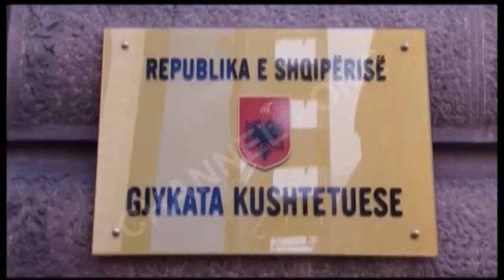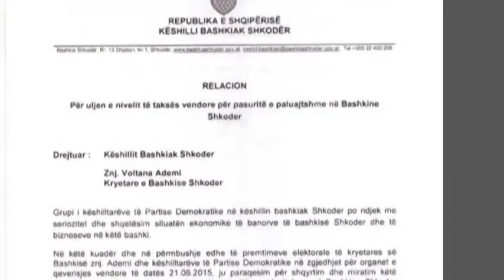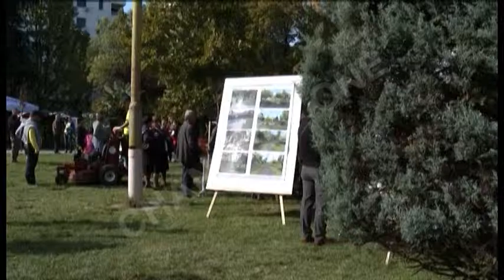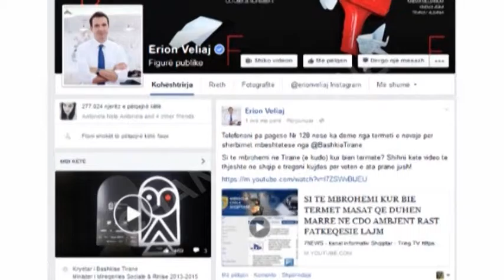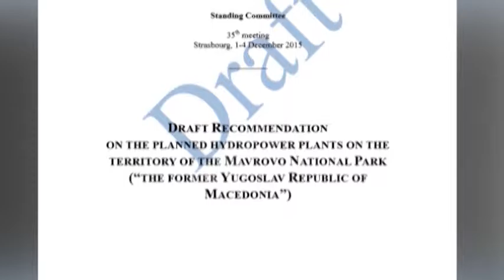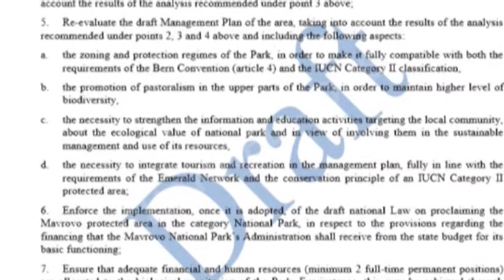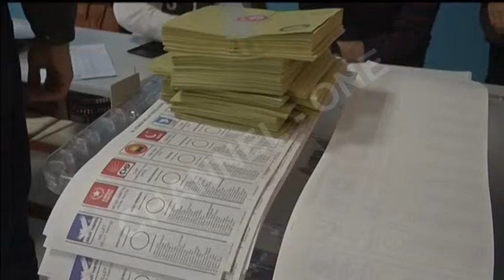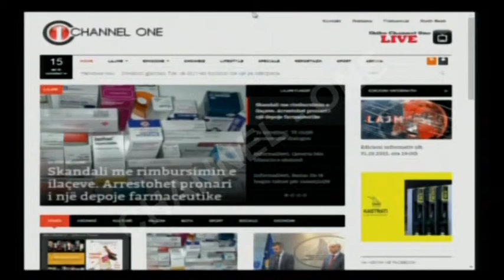Edicioni informativ (dt. 01.11.2015, ora 19:00)